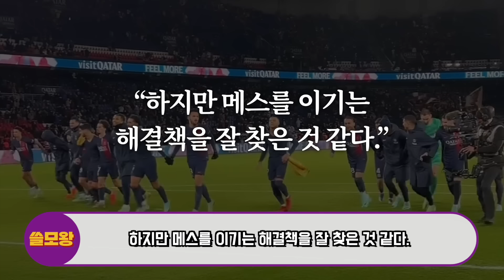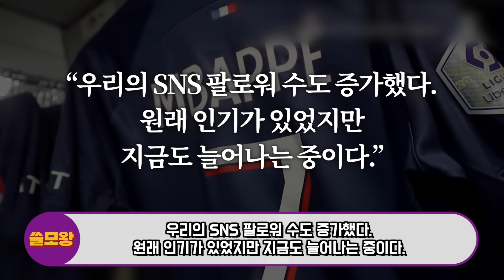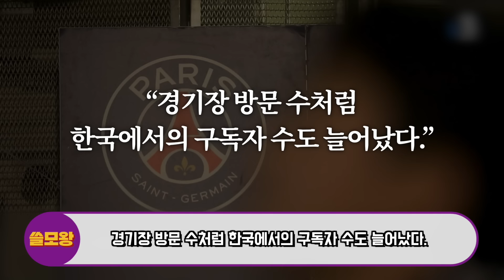“프랑스 중계진도 속았다..대반전”이강인, 메스 두줄 수비진 10명 동시 농락한 특이한 발동작, 경기후 영국서 초대형 소식 나온 이유 처음에 이강인 필요없다던 프랑스 제대로 역관광